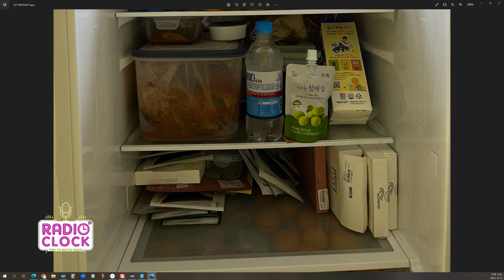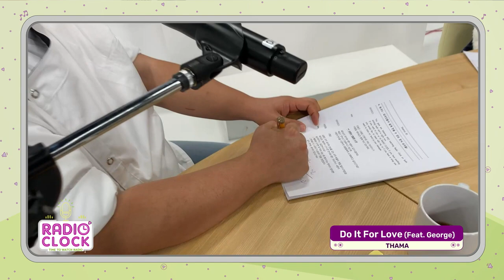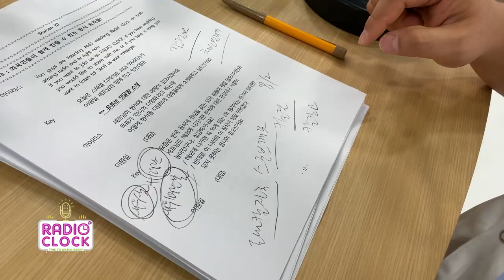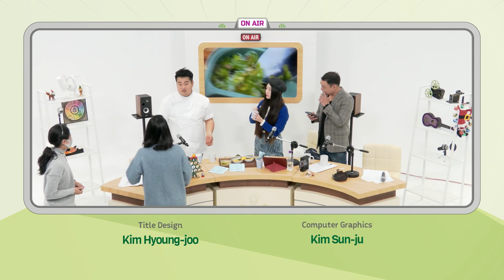[Radio’ Clock] Tea Time Thursday with Chef Lee Won Il 쉐프 이원일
재료들만 봐도 레시피가 척척 나오는 요리 천재◉◊◉
오늘의 [Tea Time Thursday] 주인공은 바로..!
요리를 잘하는 것만큼, 말도 너무 잘하시는 이원일 셰프님!
방송에 나오진 않았지만, 나중에 또 불러달라고 하셨는데요
다시 나와주실 날을 기다리면서
셰프님의 천재적이고 프로페셔널한 모습과 러블리하고 귀여운 모습까지 만나보시죠!

A culinary genius who can come up with a recipe just by looking at the ingredients◉◊◉
The main character of today's [Tea Time Thursday] is...!
Chef Lee Won-il is as good at talking as he is at cooking!
We are all waiting for the day he visits again!
Let's meet the professional and yet lovely chef Wonil